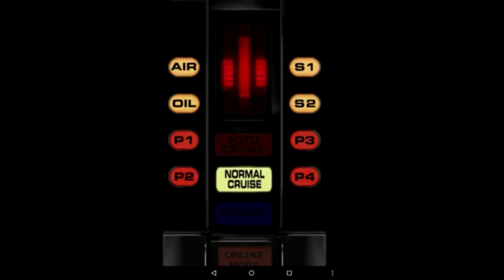voicebox K2000 VF eh oui avec ton manque subtibilités tu aurais vite fait de jeter la panique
KITT était interpréter par la voix de Guy Chapellier dans la version française de K2000 dans la série original de 1982 à 1986 et dans le téléfilm K2000 la nouvelle arme.